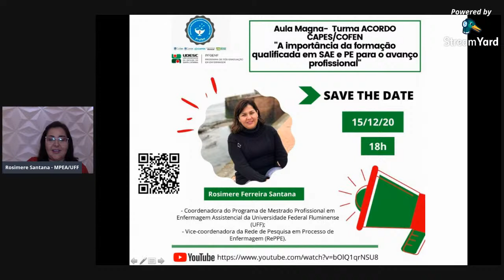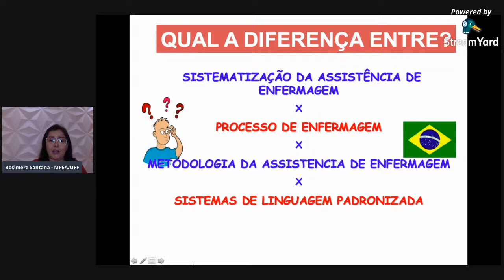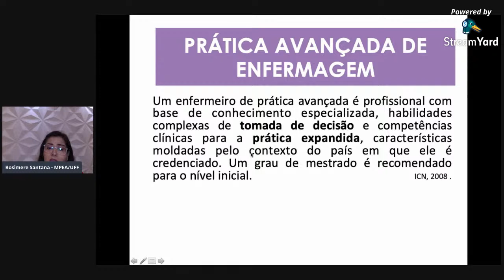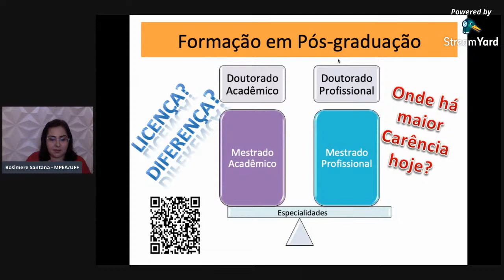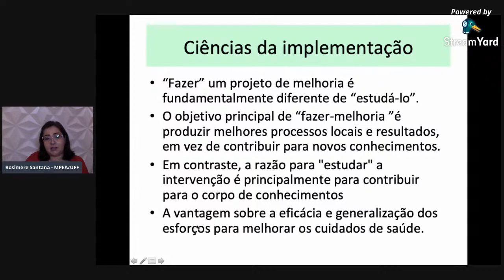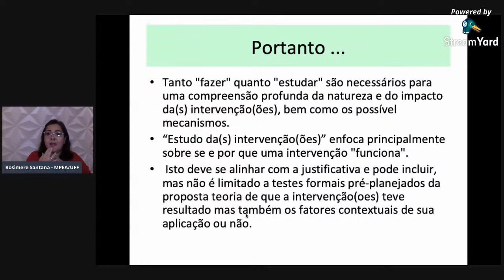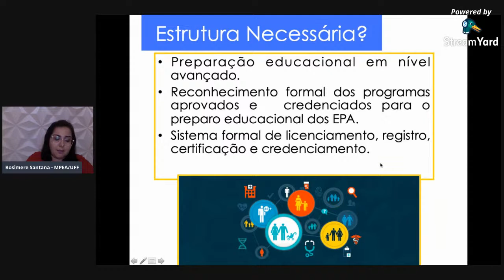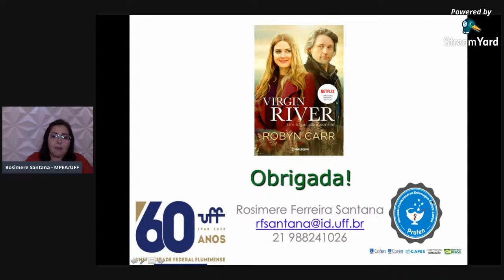IMPORTÂNCIA DA FORMAÇÃO QUALIFICADA EM SAE E PROCESSO DE ENFERMAGEM PARA O AVANÇO PROFISSIONAL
Aula inaugural da turma do Mestrado Profissional em Enfermagem na Atenção Primária a saúde-Projeto Acordo CAPES/COFEN  - EDITAL Nº 28/2019.